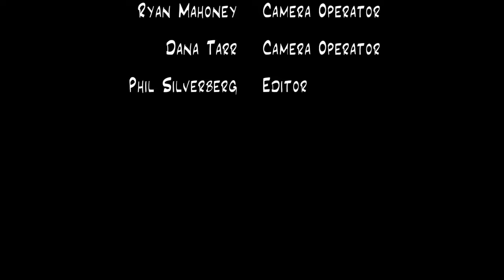Pet Jail - Funk if I Know (Official Video)